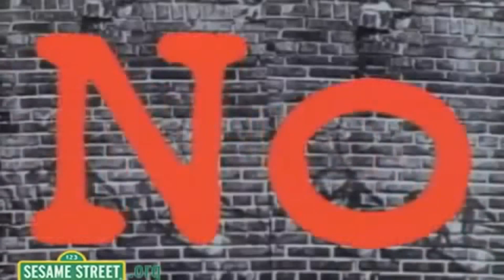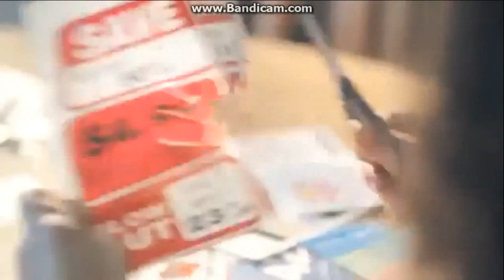My Reaction that Warren Cook is making Fake VHS Openings